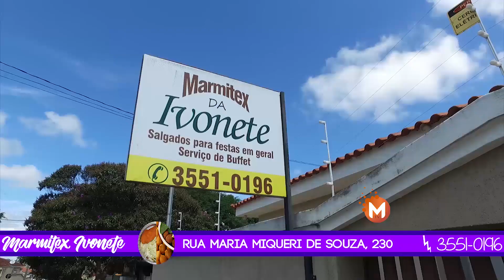Explosões de caixas eletrônicos: Três cidades foram alvos de explosões nesta madrugada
Em Jacuí três agências foram alvo dos bandidos, além de um posto de combustíveis e uma loja

No inicio da madrugada desta quarta-feira 03 de maio, ocorreu explosões de caixas eletrônicos em Cristais (MG), Cássia (MG) e em Jacuí (MG). Segundo os moradores do local, dez homens fortemente armados, chegaram à praça central da cidade, em duas caminhonetes, uma Hilux, branca, uma D20, vermelha e duas motos, e explodiram as agências do Banco do Brasil, do Sicoob e dos correios, além de entrar também em uma loja de eletroeletrônicos, e no escritório de um posto de combustíveis. Os autores fugiram pela estrada vicinal sentido a Guaxupé (MG). A Polícia Militar acionou o cerco e bloqueio da região, mas os suspeitos não foram localizados.
Em Cássia (MG), os policiais receberam informações de que uma Hilux, prata, com placas do estado de São Paulo, estava no centro da cidade dando cobertura para aproximadamente quatro bandidos que realizaram 4 explosões, na Agência do Banco do Brasil, e efetuaram também vários disparos de arma de fogo. Após os fatos os bandidos seguiram sentido a cidade de Ibiraci (MG), sem levar nada, pois não conseguiram explodir o cofre principal e nem mesmo os caixas eletrônicos.
Na cidade de Cristais (MG), quatro homens fortemente armados utilizaram um Corolla, preto, e explodiram a agência do Bradesco, foram quatro explosões e vários disparos de armas de fogo. No local os bandidos chegaram a trocar tiros com os policiais e fugiram sentido ao trevo de Campo Belo e Boa Esperança (MG). Os autores jogaram pregos na via, furando o pneu da viatura, não sendo possível realizar o acompanhamento do carro em fuga. O cerco e bloqueio da região também foi acionado e os bandidos não foram localizados.
Créditos:  fotos utilizadas pela M2DRONES